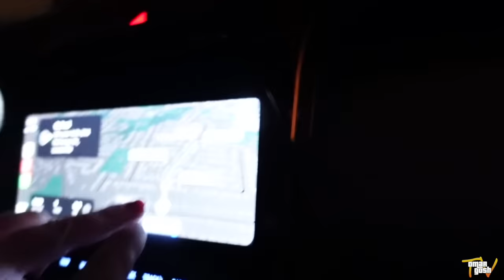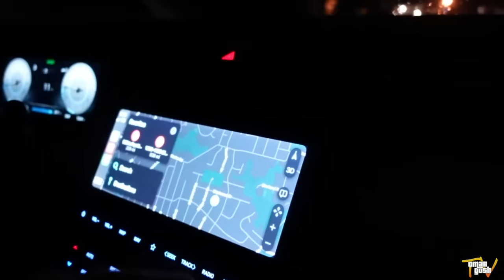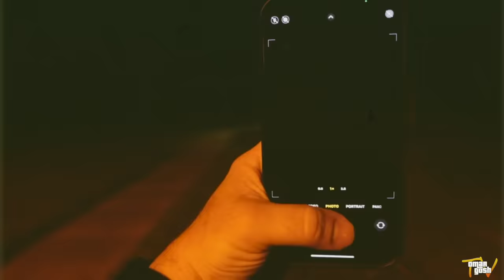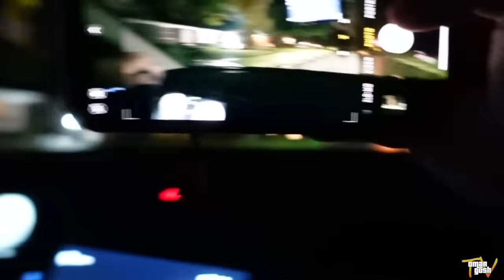HER GHOST WILL CHASE YOUR CAR (TERRIFYING)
Also known as the Watcher Davidson which is an urban legend of an Old Lady ghost or demon that will chase your car if you are going too fast in her neighborhood. OmarGoshTV tests this urban legend and explores the area with some scary video footage.